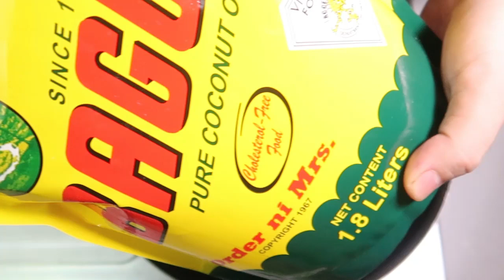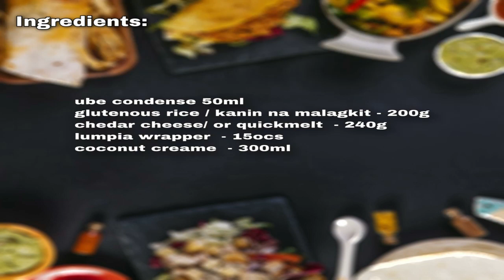CHEESY UBE TURON [ HOW TO COOK ] By KusinaBuddy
INGRIDIENTS
ube condense 50ml
glutenous rice / kanin na malagkit - 200g
chedar cheese/ or quickmelt  - 240g
lumpia wrapper               - 15ocs
coconut creame               - 300ml